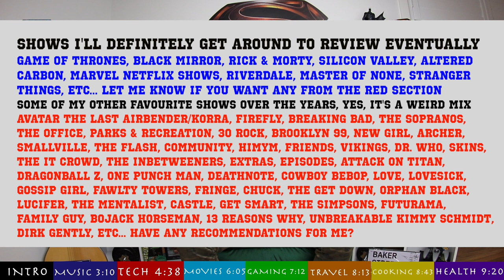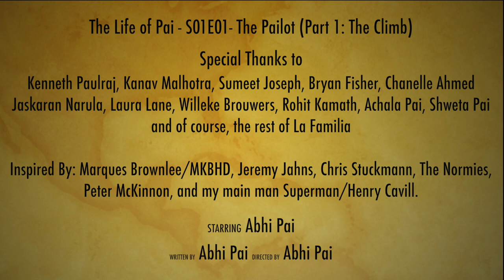The Life of Pai - S01E01 Pailot (Part 1: The Climb)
Just an ordinary man with a plan. What's the plan? This was barely the appetiser, there's much more to come.